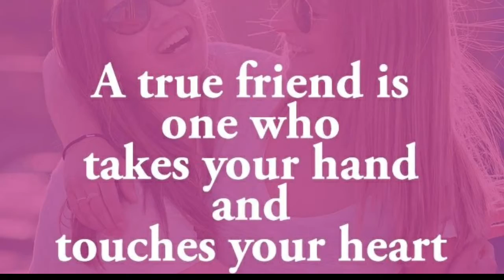FRIENDSHIP DAY SPECIAL A FRIENDSHIP ART BY HUNTER CLUB👨‍🎨👨‍🎨👨‍🎨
Hello friends
In this video art is dedicated to the true friend

A true friend is one who takes your hand and touches your heart ❤❤❤

My previous videos link is given below
Please check it